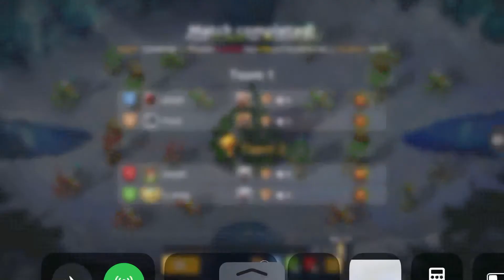Wild pro match